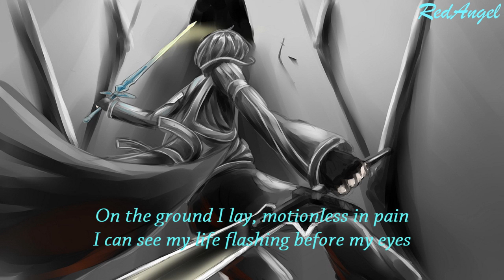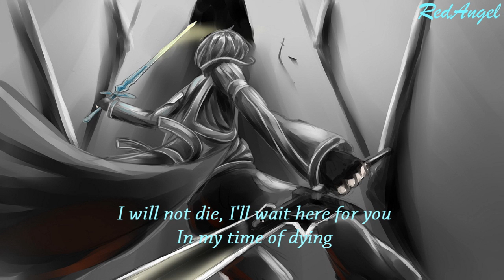Nightcore - Time Of Dying (Lyrics)